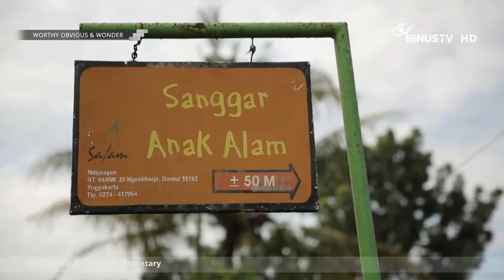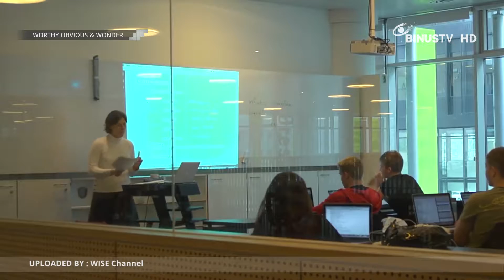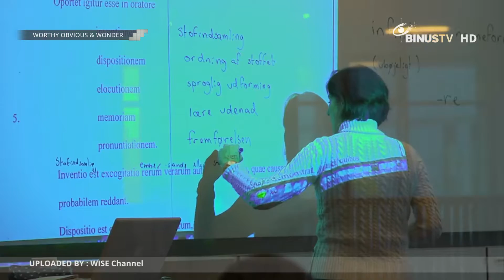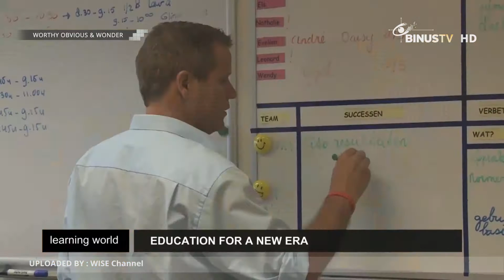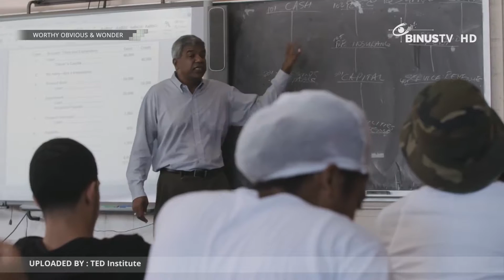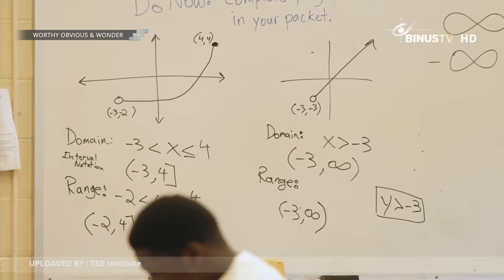6 Sistem Pendidikan Sekolah Paling Unik di Dunia! | What's On | W.O.W.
Penasaran sama 6 sistempendidikan pendidikan sekolah paling unik di dunia dari Miss Kepo yang selalu pengen tahu?

Di segmen What's On, Miss Kepo bakal dapat jawaban informasi dari suatu fenomena, peristiwa dan hal-hal unik lainnya.

Semuanya ada di W.O.W. alias Worthy Obvious Wonder nih. Nonton ya!